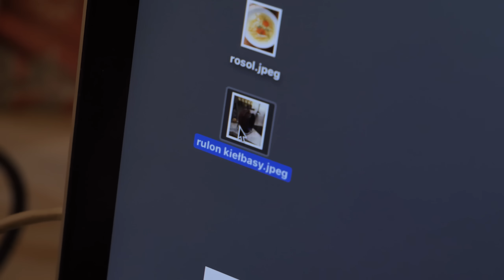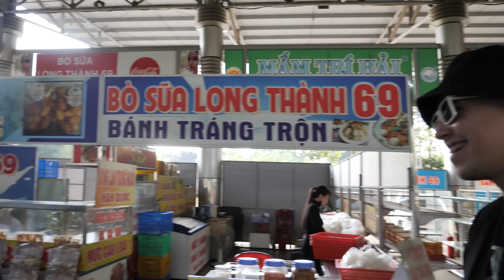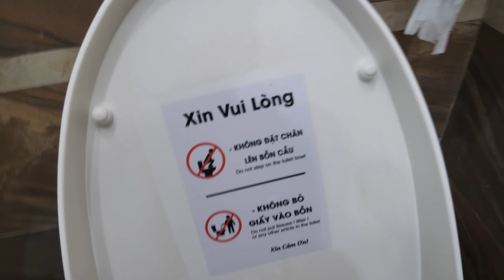Young Leosia i bambi kontra aligatory | Baila Ella Vietnam VLOG2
BAILA ELLA RECORDS

Kamera: @karol.znicz
Montaż vlog: @karol.znicz